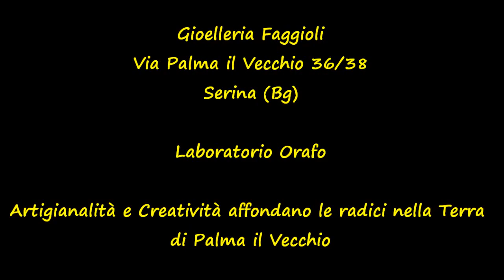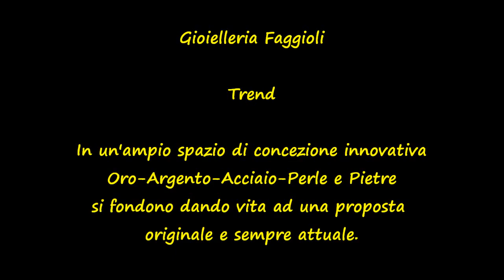Gioielleria Faggioli a Serina(Bg)